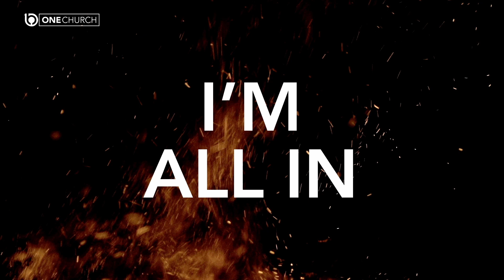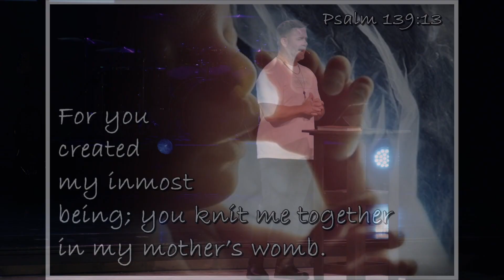I'm All In - I'm Invaluable! (Blake Bergstrom)